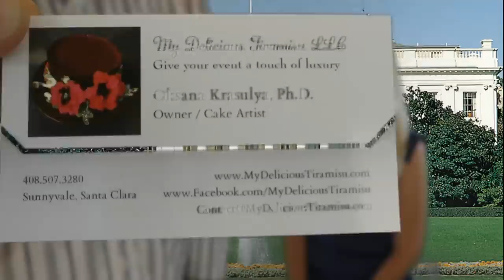США 3045: Оксана Красуля и Михаил Портнов - торт Терамису как он есть - SiliconValleyVoice